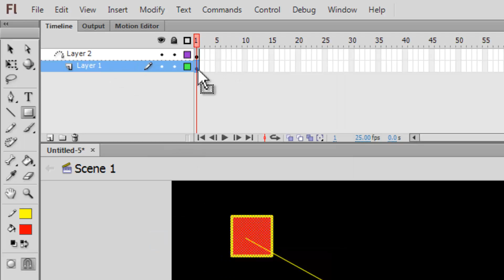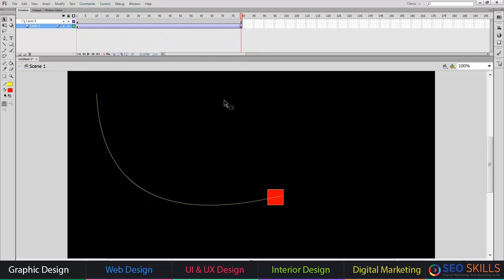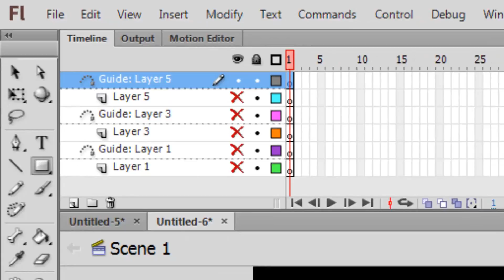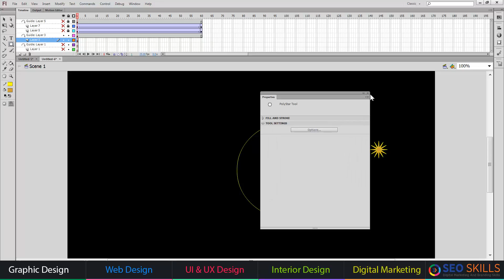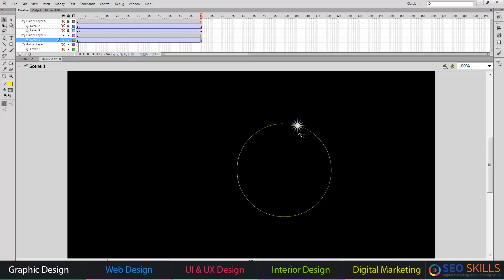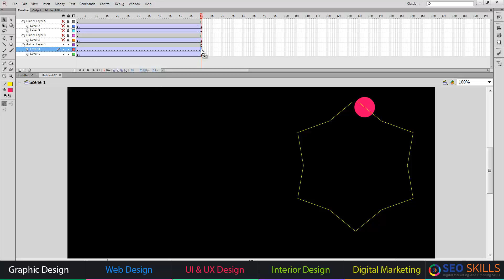How to Add multiple Guide Layers in Adobe Flash CS6 Pro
In This Video You will Learn

Our Courses
UI UX Design Course